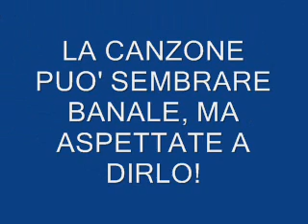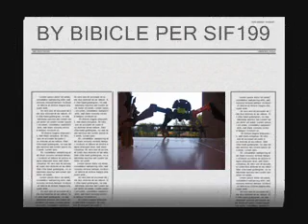BIONICLE COMBACT GLARIEN E TAREX VS MINOXES E CRIOGEL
questo videoè per sif199